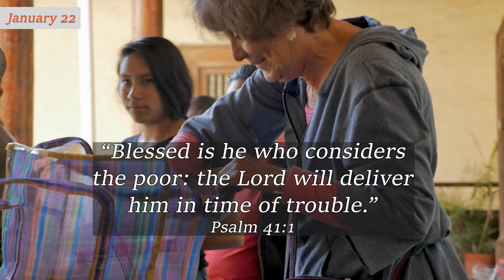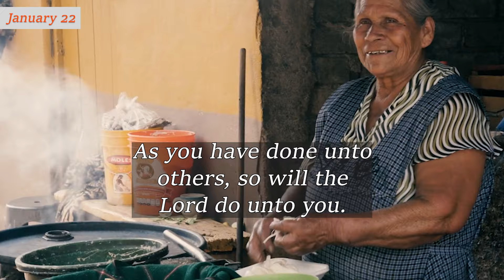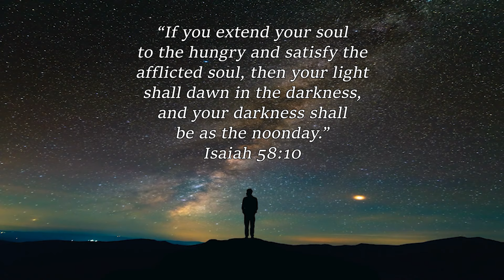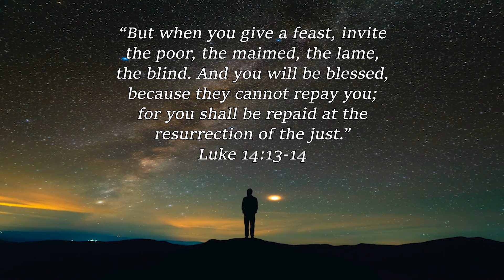January 22 ~ Christian Liberality | Charles Spurgeon | Devotional | "Faith's Checkbook"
January 22 ~ Christian Liberality | C H Spurgeon | Devotional | Faith's Checkbook

~ Related Bible Verses For Meditation (NKJV) ~
“If you extend your soul
to the hungry and satisfy the
afflicted soul, then your light
shall dawn in the darkness,
and your darkness shall
be as the noonday.”
Isaiah 58:10

“He who despises his neighbor
sins; but he who has mercy
on the poor, happy is he.”
Proverbs 14:21

“The righteous considers
the cause of the poor, but the
wicked does not understand
such knowledge.”
Proverbs 29:7

“For you have the poor
with you always; but Me
you do not have always.”
Matthew 26:11

“But when you give a feast, invite
the poor, the maimed, the lame,
the blind. And you will be blessed,
because they cannot repay you;
for you shall be repaid at the
resurrection of the just.”
Luke 14:13-14

This devotional is published here in the afternoon (UK time), whilst the twice-daily devotional ‘Morning & Evening: Daily Readings’ by Mr Spurgeon is published in the morning and in the evening.
May the Lord bless us through these 2 devotional series.

God bless!🙏